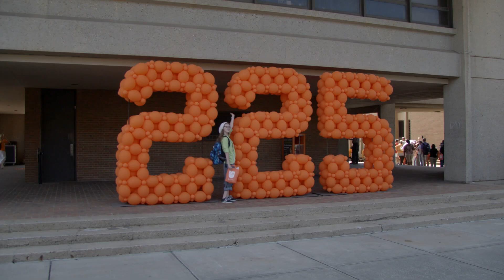Campus Celebrates 225 Years with Birthday Bash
It was a Big Orange bash on September 10 as we celebrated our 225th anniversary. From zip lines to cotton candy, Pin the Tail on Smokey to face-painting, the Volunteer spirit was on display across campus.